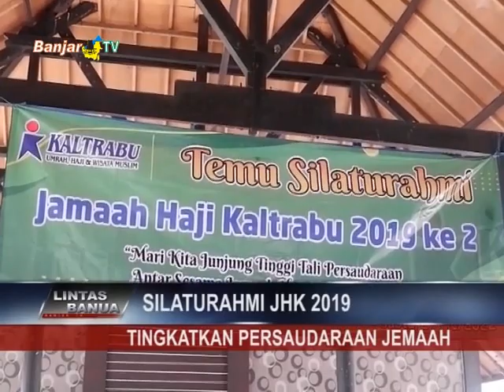Silaturahmi Jemaah Haji Kaltrabu 2019